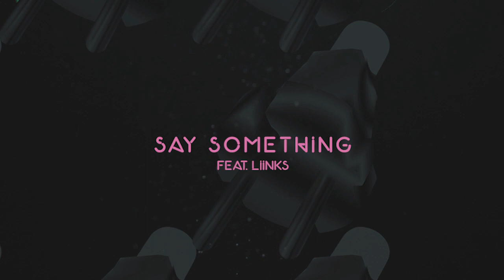Typecast, the debut album from The Funk Hunters - OUT NOW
Westwood is proud to present The Funk Hunters' long awaited debut full-length album 'TYPECAST'. Nearly a decade in the making, TYPECAST alternates between socio-political overtones (“Hands Up”) and pure dancefloor revelry (“Party Rockin”), while also introducing major melodic moments to juxtapose adrenalin-filled drops (“Turn Down the Silence,” “Say Something”). Featuring collaborations with industry heavy-weights like Dynamite MC, Leo Napier, Grammy Winner WANZ, and many more!